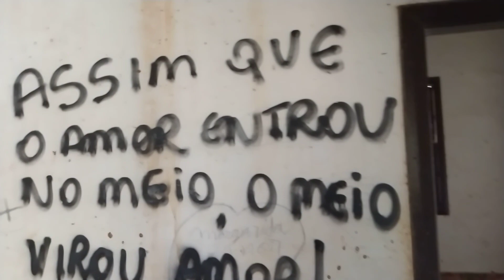CASARÃO DOS MARTINS QUE CONTA PARTE DA HISTÓRIA DA CIDADE DE MARTINÓPOLIS ESTÁ TOTALMENTE ESQUECIDA.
CASARÃO DOS MARTINS E SUAS CONDIÇÕES HOJE, 12/09/2022. PRESERVAÇÃO DA HISTÓRIA É SEMPRE DEIXADO DE LADO E MOSTRAMOS MAIS UMA CONSTRUÇÃO HISTÓRICA ABANDONADA

Esta importante edificação que conta parte da história da cidade de Martinópolis- SP está
totalmente esquecida, mesmo que esteja sob os cuidados do plano urbanístico diretor da cidade.

OBS: NO FINAL DO VIDEO MOSTRAMOS DOIS CARROS ABANDONADOS? UM PUMA E UM MINI ALGUMA COISA...

ESTUDO ARQUITETÔNICO DO CASARÃO DOS MARTINS E SUA RESPECTIVA
IMPORTÂNCIA PARA PRESERVAÇÃO DA IDENTIDADE E MEMÓRIA DE
MARTINÓPOLIS - SP
Lucas Loveira, Fabrícia Dias da Cunha de Moraes Fernandes Borges
Universidade do Oeste Paulista – UNOESTE, Faculdade de Engenharias e
Arquitetura e Urbanismo,
RESUMO
O presente trabalho apresenta a cidade de Martinópolis e a sua formação,
demonstrando que o Casarão dos Martins é uma de suas primeiras
construções, e por esta razão deveria receber uma maior atenção por ser
uma peça fundamental para a preservação da memória e identidade da
cidade. O principal objetivo deste estudo é discorrer brevemente sobre a
história da formação da cidade de Martinópolis, apresentando o Casarão
dos Martins e o seu estado de preservação encontrado nos dias atuais.
Como metodologia foram utilizados levantamentos bibliográficos e
levantamentos in loco através materializados em fotografias e uma
catalogação das principais patologias do edifício. Por mim, com a realização
deste trabalho conclui-se que a o Casarão dos Martins possui grande
importância para a cidade, sendo um patrimônio histórico local e, por sua
vez, deveria ser tombado para assim assegurar a preservação de
materialidade.
O Casarão que abrigou a família Martins por quase cem anos, construído
pelo fundador da cidade Coronel João Gomes Martins, encontra-se em
completo abandono nos dias atuais, sofrendo um constante processo de
degradação por vândalos e as marcas do passar do tempo. Esta importante
edificação que conta parte da história da cidade de Martinópolis- SP está
totalmente esquecida, mesmo que esteja sob os cuidados do plano
urbanístico diretor da cidade. É notória a sua importância para a
preservação da identidade e memória da cidade, uma vez que foi uma das
primeiras construções executadas no município e pertenceu a família
fundadora.
A residência foi uma das primeiras edificações construídas na cidade. Sua
construção é datada da década de 1930, possuindo grande importância